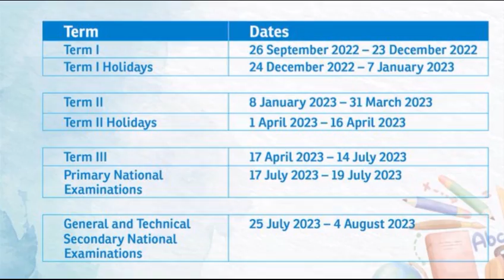GISOZI ICYOBO GIKOMEJE KUGWAMO ABANTU UBUYOBOZI BUREBA